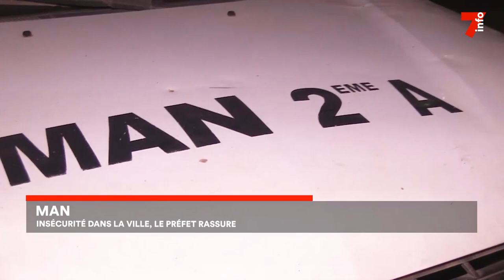Insécurité à Man : le préfet de police rassure les populations